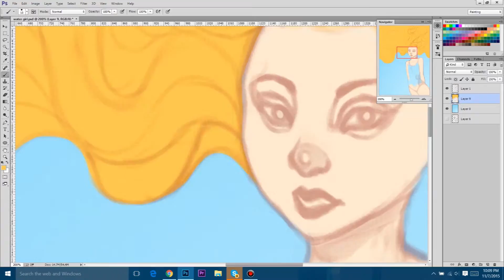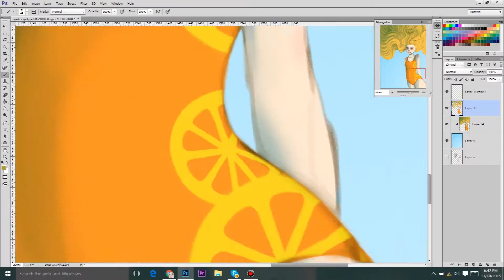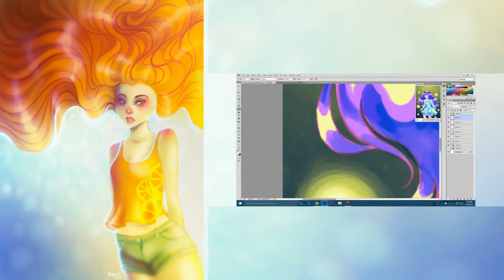Speed Painting Underwater